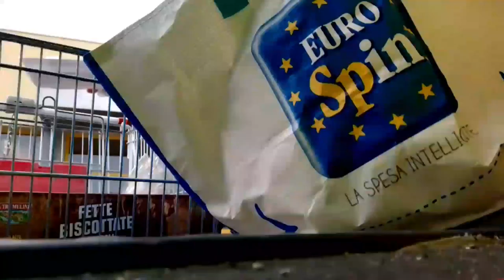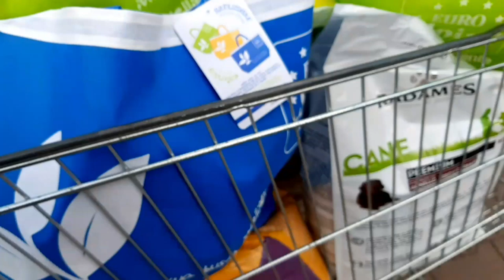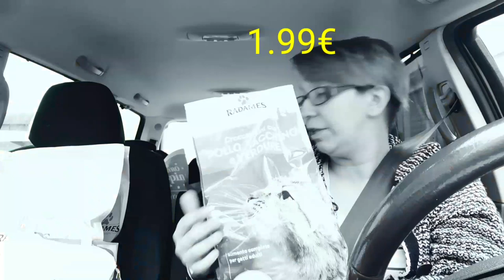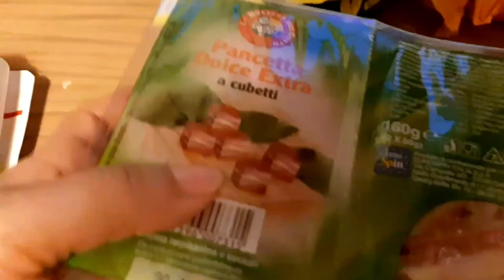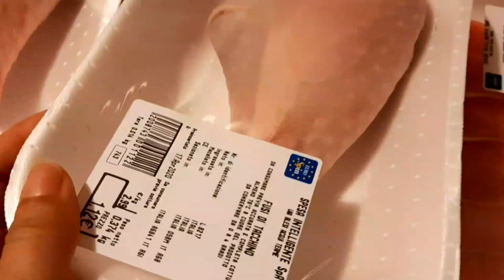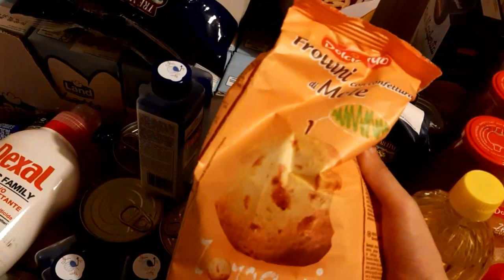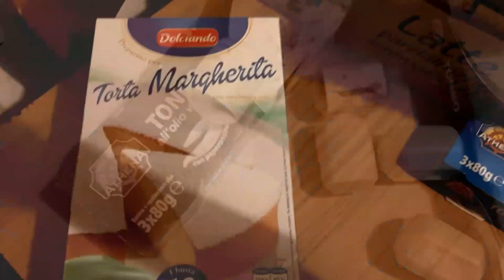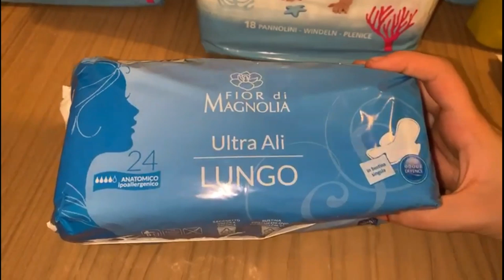🔴SVUOTA LA SPESA EUROSPIN #17 ☆‼HO SUPERATO IL RECORD‼☆😱460€😱☆ IORESTOACASA ☆Mamma, GiorgiaeSabrina